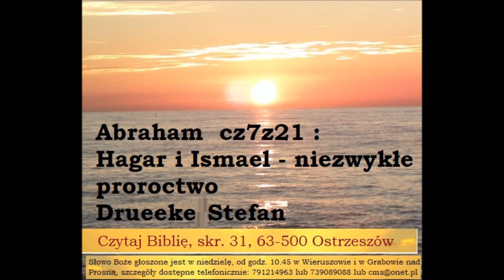Hagar i Ismael w życiu Abrahama i niezwykle proroctwo Drueeke Stefan A028 Zielone Niwy